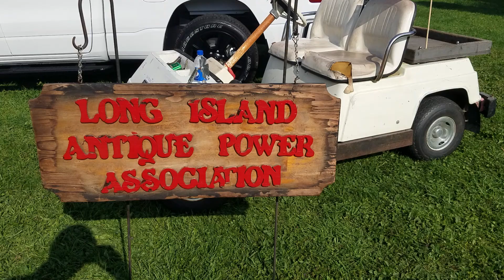Short video showcasing the Long Island Antique Power Association's engine display at Coolspring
Here is a quick video showing the Long Island Antique Power Association's engine and power equipment display at Coolspring. I had to make this video kind of quick but the battery on my camera was dying.